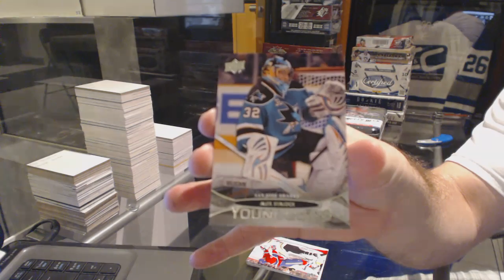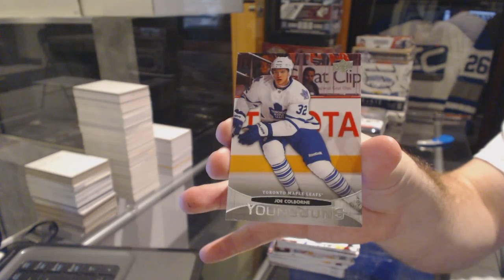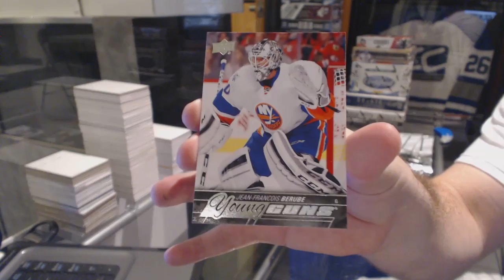15-16 UD Series 2 & 11-12 UD Series 1 Hockey Box Break - C&C #6222